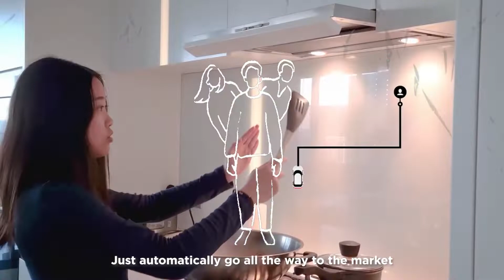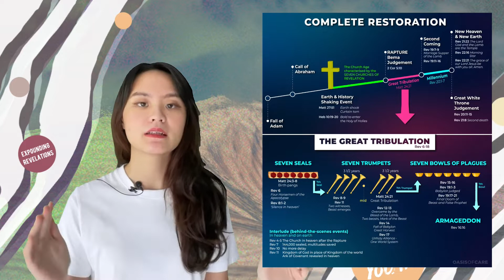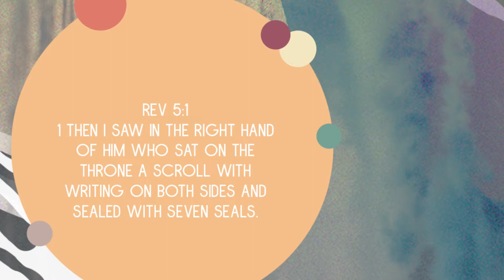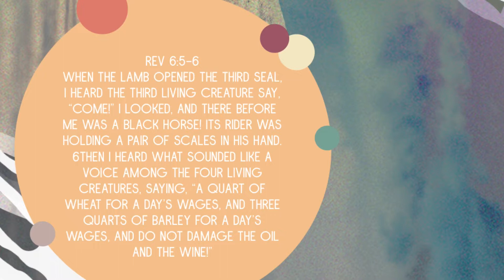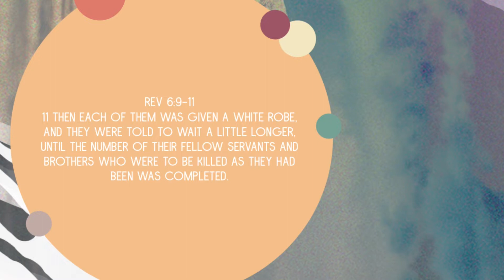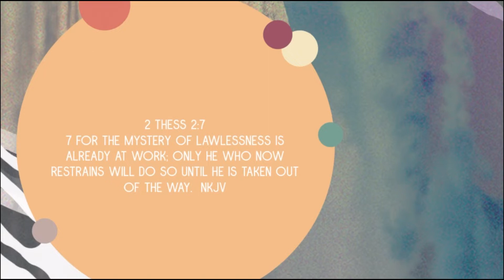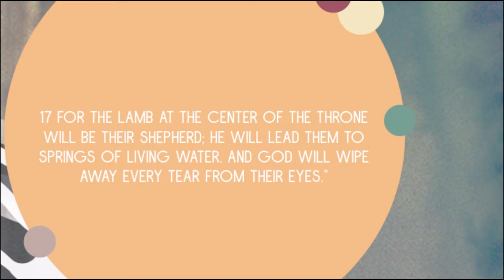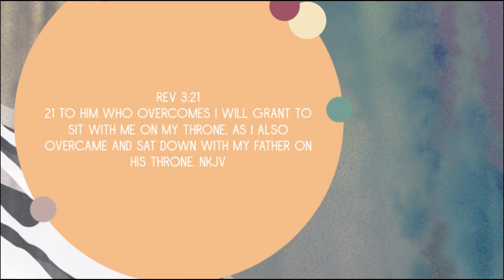ABLAZE - The 4 Horsemen of the Apocalypse & the Great Seal, 9 Apr 22